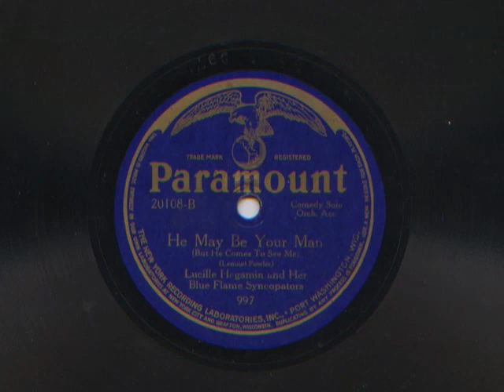He May Be Your Man by Lucille Hegamin and Her Blue Flame Syncopators, 1922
A great early entertainer and blues recording artist. Take 1.  Recorded February, 1922.